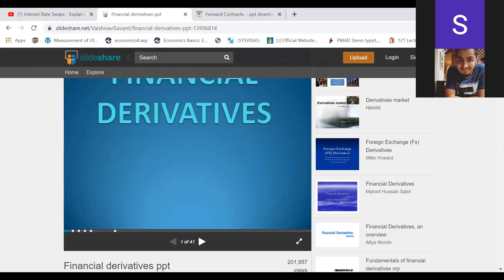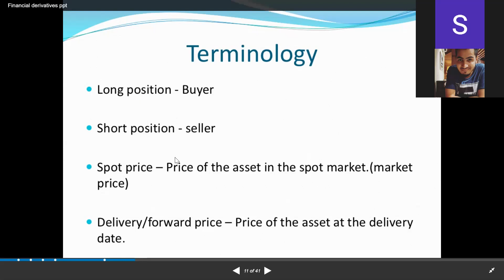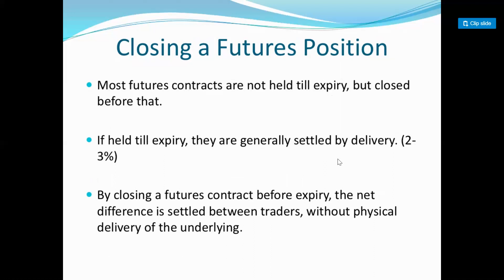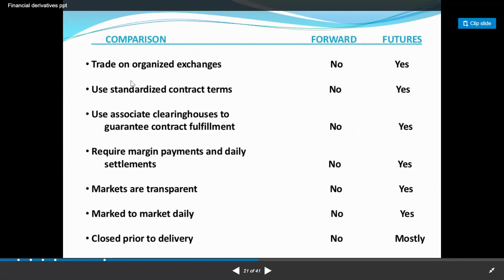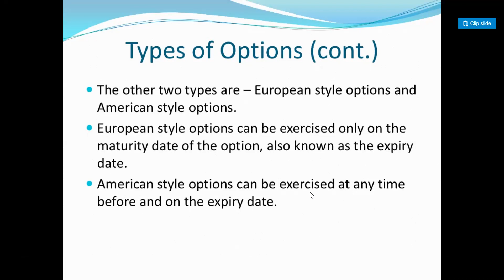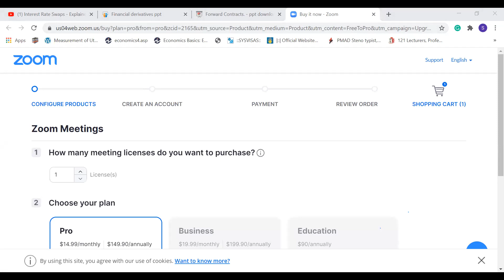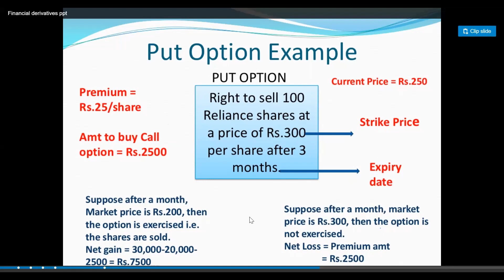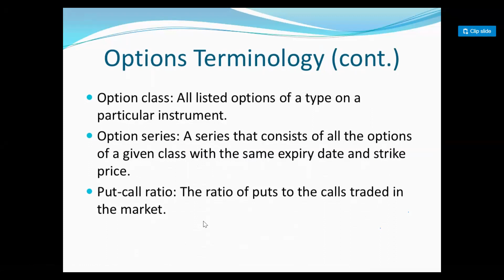FD last session part 1